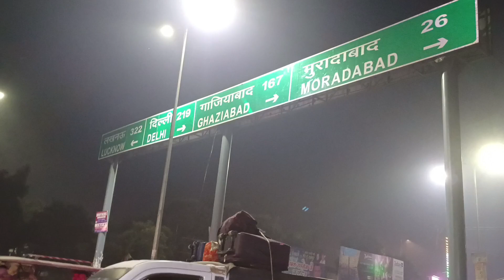Aashi Pehale Baar Ja Rahi Hai Apne Buaa ke Ghar🏠🤗😘utrakhand trip🤓familyvlog abhipriya real life